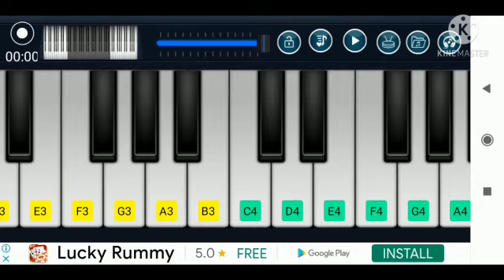KGF BGM - Keyboard notes | Music Visaa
Visaahan A
MV 63